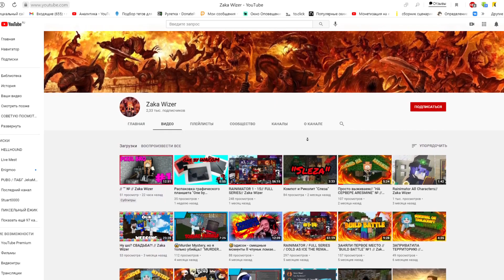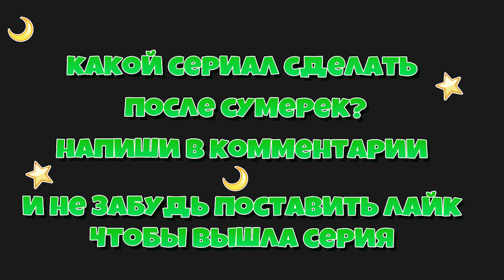СУМЕРКИ. РАССВЕТ #8 🌙 ДРУГ ИЛИ ВРАГ 🌙 СЕРИАЛ ПРО ВАМПИРОВ 3 СЕЗОН В МАЙНКРАФТ MINECRAFT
Спустя 2 года разлуки друзья вновь вместе. Blood Town подготовил для них новые задания и преграды. " чтобы попасть в следующий ролик и получить лайк)) 7000 лайков + 1000 комментариев = новая серия

🧩МОЙ СЕРВЕР 🧩
🧩IP-адрес (ПК) — mc.pixelbro.fun [версии 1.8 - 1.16]

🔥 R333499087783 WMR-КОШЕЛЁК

🍀Видюха :  ASUS Dual GeForce RTX 2060 SUPER
🍀Вебкамера: iPod (EpocCam)
🍀Мышка : A4Tech Bloody V7
🍀Клавиатура : A4Tech Bloody B530 Black USB
🍀Микрофон : Samson c01u pro
🎤 ПЕСНЯ ИЗ ИНТРО -  Sleepless Paradise - Mount Tyrant